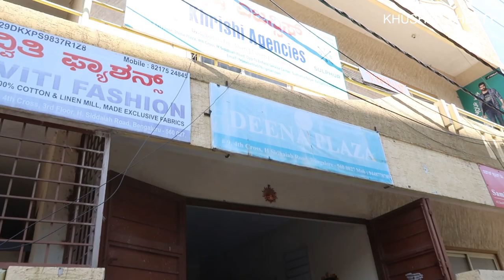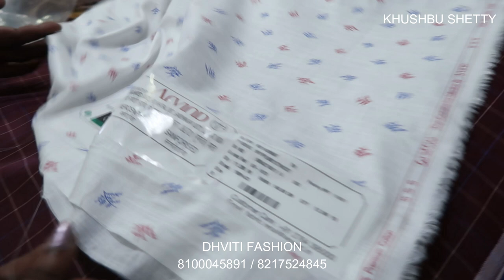Wholesaler’s Best Branded Men’s Fabric Collections in Bangalore | DHVITI FASHION | Khushbu Shetty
DHVITI FASHION
Deena Plaza, # 9, 4th cross, 3rd floor, H. Siddaiah Road, Bengaluru- 560027